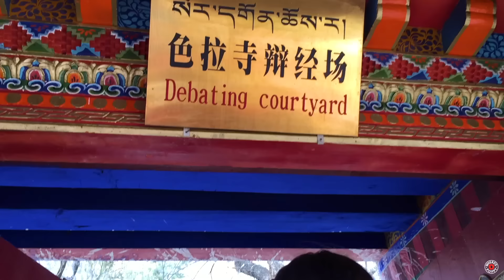First Day in Lhasa, Tibet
Day 1 of our 8 day tour of Tibet started in the ancient capital, Lhasa. We visited Jokhang Temple, one of the most sacred temples in all of Tibet, bustling with earnest local pilgrims since the early days. We also watched monks debate at Sera Monastery and tried some delicious local Tibetan food! TOUR COMPANY ☞ Explore Tibet

Make sure to download a VPN before arrival to Tibet, link here ☞ for 3 months free w/ 1 year pack!

☝🏽Get all my unlisted videos about my daily life, advice on travel, channel updates, monthly Q&A’s and my Secret Podcast.

Hey there my name is Poppy and I make travel content about people and cultures from around the world, not just the “touristy” side of travel. Because I believe TRAVEL IS NOT about the places you visit, IT’S ABOUT THE PEOPLE you meet along the way. Join me on my journey if you agree!